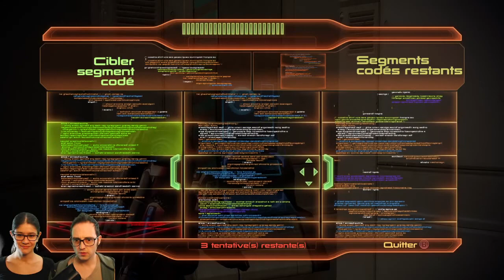Les Retrouvailles avec Kaiden!! - Mass Effect 2 #10